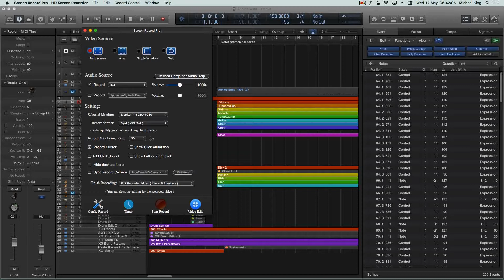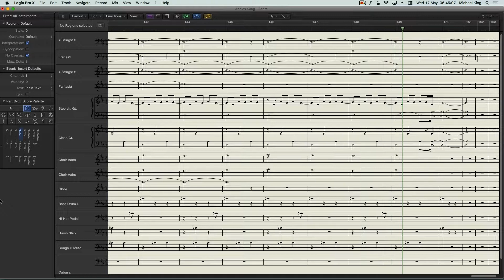Annies Song - Score